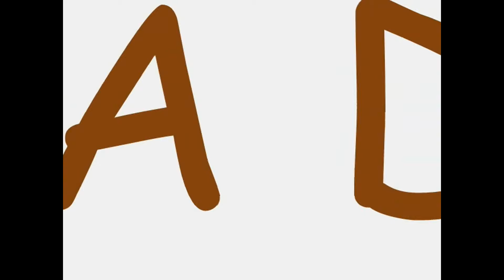Domo Time!!!!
la tlgang magawa... not that professional tho but its worth a try ...